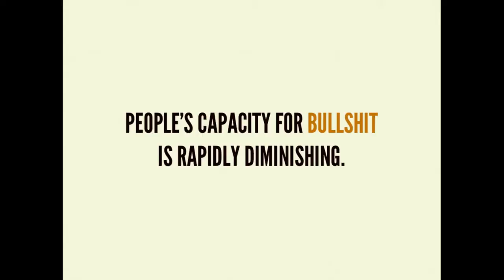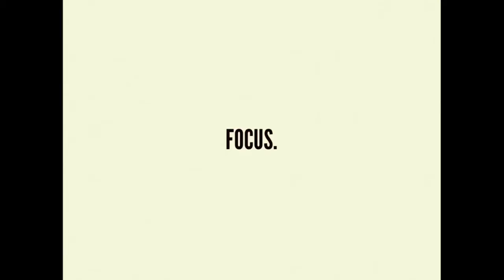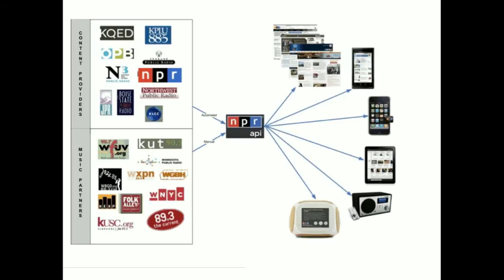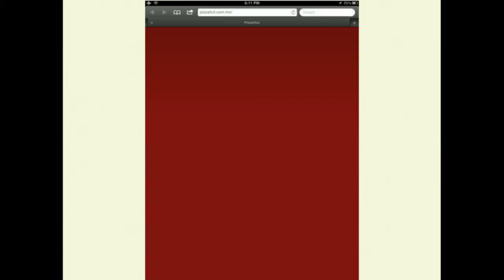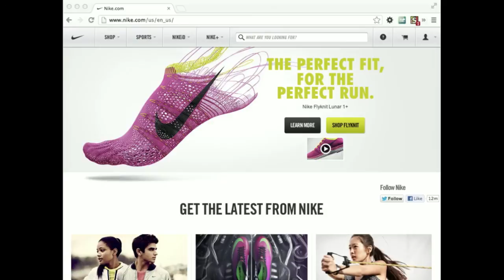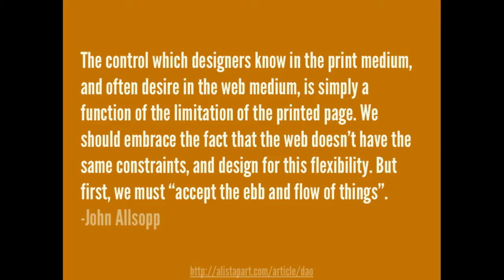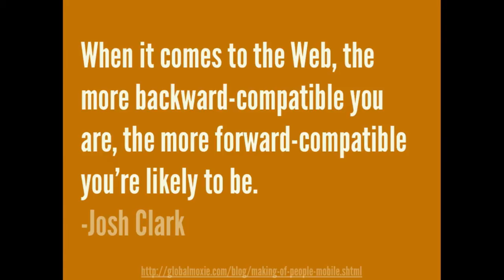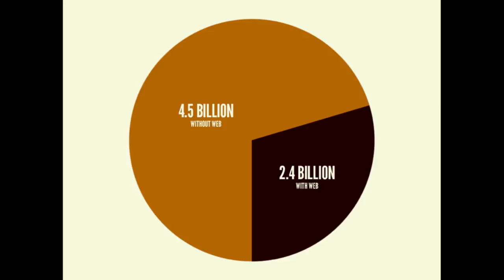Brad Frost - Future Friendly Web Design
Brad Frost, Front-end designer at Future Friendly, is one of the thoughtleaders of responsive web design and will talk about his ideas of future friendly web design.When it comes to web design, a lot of improvements have been made over the last years. At the same time the number of devices we use to access the web has increased. This means new challenges for designers. How do you make sure that what you design is pretty and useful on all devices -- for more than a month? Curated together with Smashing Magazine.